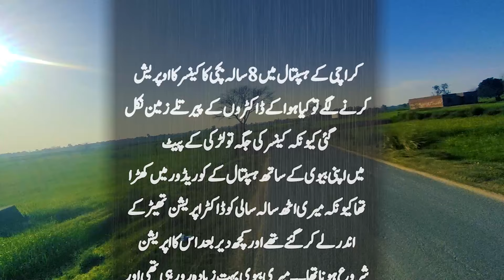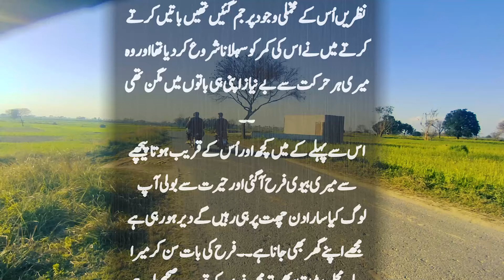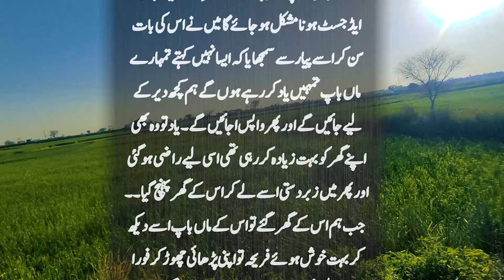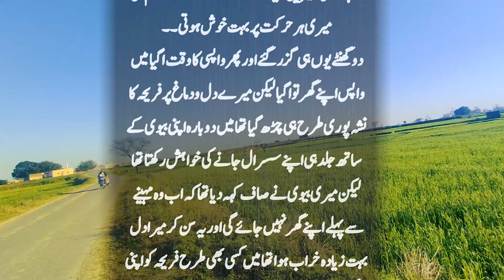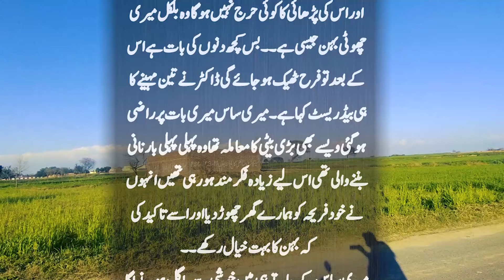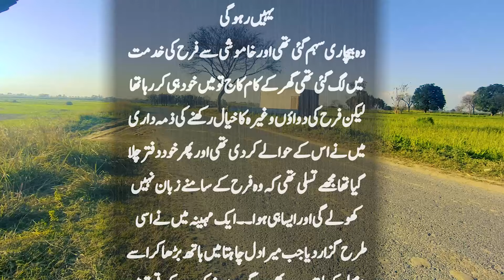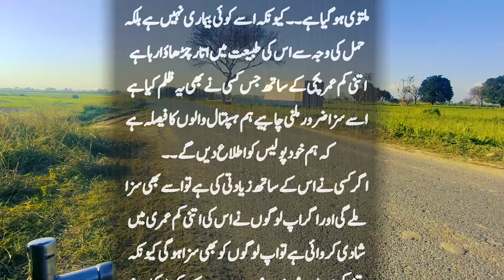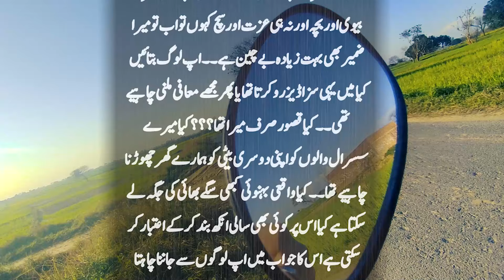krachi ke aik hospital main aaya ajeeb waqya | Suno Zara